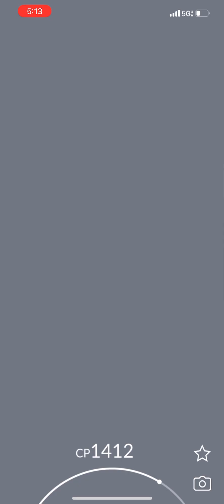Pokémon Go - Mega Slowbro Duo (3:43)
New attempt where I improved the time!